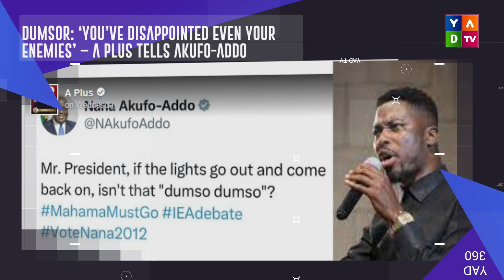Abena Korkor apologises to Afia Schwarzeneger. "You've disappointed even your enemies"- A Plus says.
Get all the latest gist from politics, sports, entertainment, lifestyle, etc. on YAD360 with your beautiful host, Bambi Best.